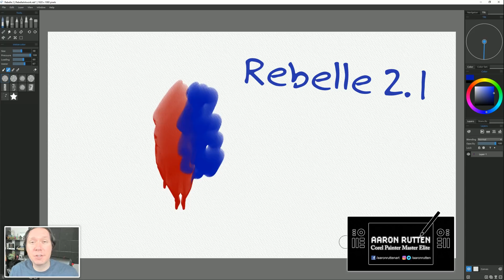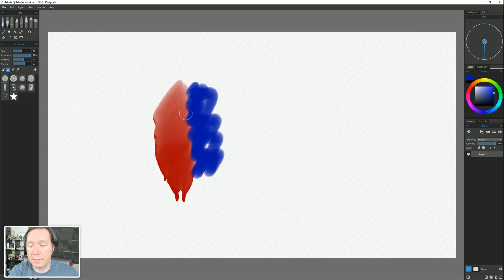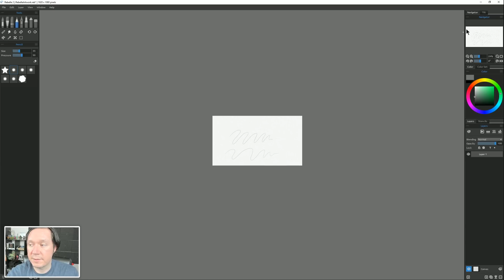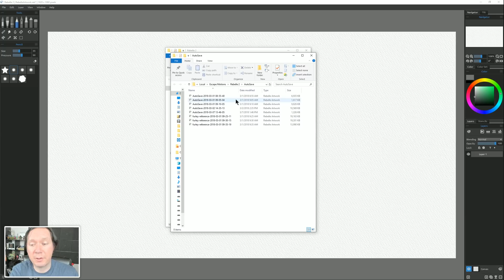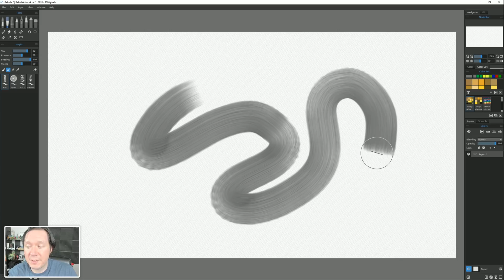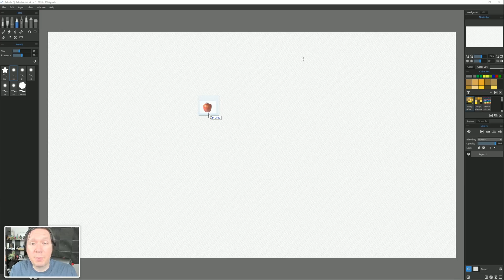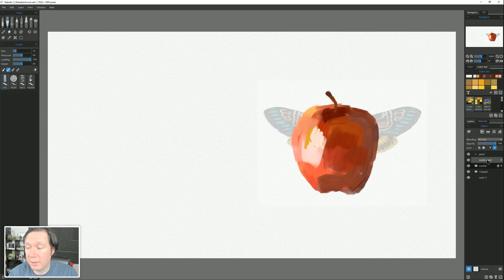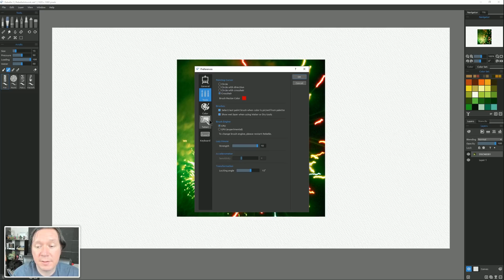Rebelle 2.1 - UPDATES & New Features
Rebelle 2.1 features updates to the wet-on-wet blending of watercolor paint and several other important new features. I'll walk you through what's new in Rebelle 2.1 digital art software and I'll show you how to use each new feature.